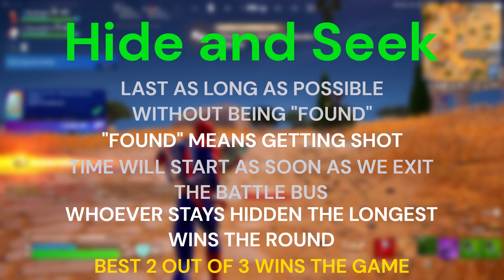Hide and Seek - Round 1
Come see what happens when 2 friends get a little competitive, but one seems to have forgotten what it means to compete.

Here are the Rules:
Last as long as possible without being “found.”
"Found" means getting shot.
Time will start as soon as we exit the Battle Bus.
Whoever stays hidden then longest wins the round.
Best 2/3 wins the game!

How long do you think you could make it and where are you landing first?